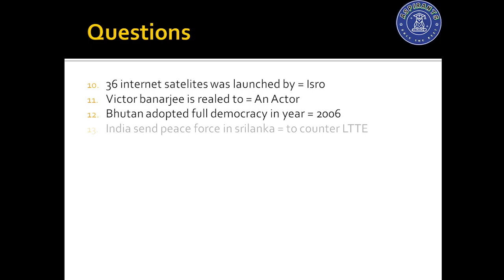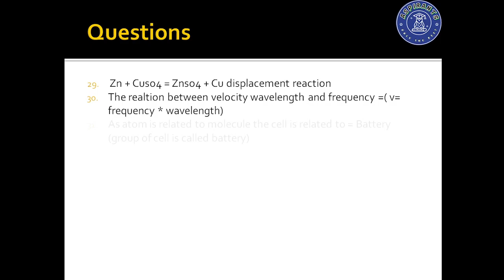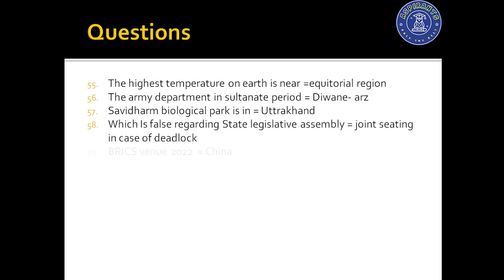Bssc CGL 3rd 2022 Question/solution/Gs/23rd Dec/ 2ndShift/FullSolution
Bssc CGL 3rd 2022 Question/solution/Gs/23rd Dec/ 2ndShift/FullSolution/Answer